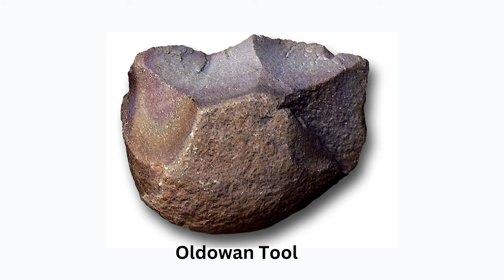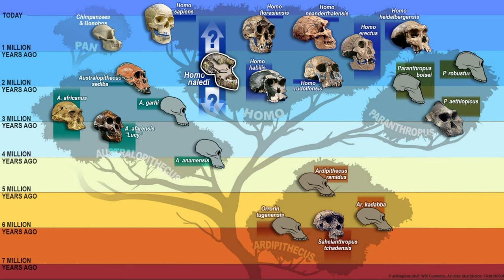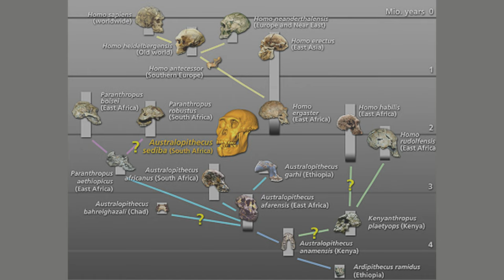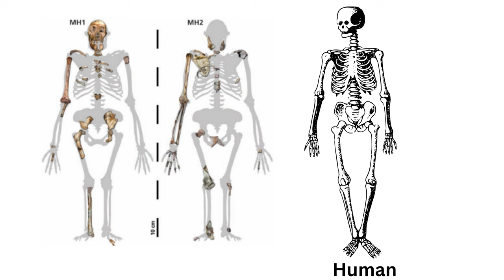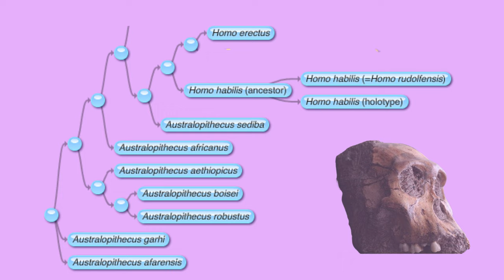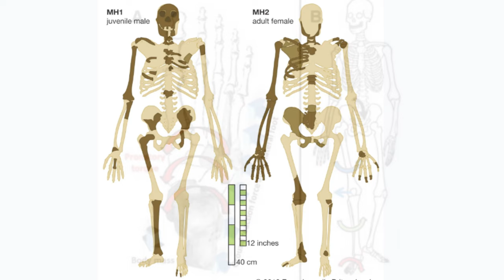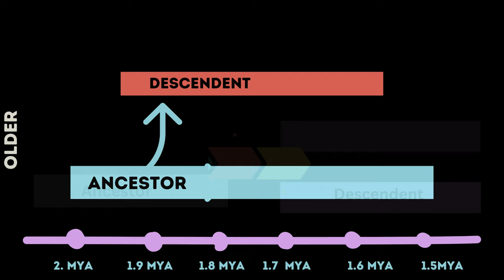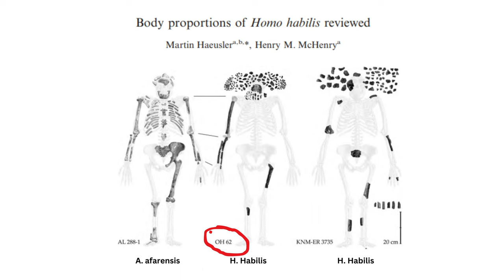Australopithecus Sediba: The Ancestor of Homo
Based on the latest findings, it remains uncertain how old the Homo genus is. There are several australopith species that could potentially be ancestors of Homo, but there is little agreement on which, if any, is the actual ancestor. The presence of similar features in late australopiths and early Homo, along with possible interbreeding between species, makes it currently impossible to identify the direct ancestor of Homo erectus.
Recent discoveries have challenged previous assumptions about Homo habilis and Homo erectus, suggesting a greater diversity within these early human species. Previously it was thought that homo erects was the earliest stone tool maker and out of Africa Migrant, however, the finding of ancient stone tools in Kenya and China questions the exclusivity of Homo in tool production and raises the possibility of earlier migrations by species like Homo habilis or even Australopithecus. These discoveries call for a more nuanced understanding of human evolution during this period.
Rather than clear-cut distinctions between species and their associated behaviors, it seems that many behaviors were shared among different species. Some species we considered less advanced may have engaged in activities previously attributed only to Homo, while some species we deemed more advanced may have lacked certain human characteristics.
Certain trends have been identified in the early Homo period. These include brain expansion, reduced facial features, smaller jaws and teeth, larger body size, and evidence of full terrestrial bipedalism. These traits are linked to a significant behavioral shift, emphasizing culture as a flexible strategy for adapting to the environment. This includes the use of stone tools, meat processing, fire utilization, prolonged childhood, cooperative child-rearing, and skilled foraging techniques. Cultural innovations and biological changes mutually influenced each other, shaping human evolution.
There are several australopith species that are considered potential ancestors of the Homo genus. However, paleoanthropologists use the term "ancestor" in different ways, leading to different interpretations. In the past, it was believed that there were only a few hominin species at any given time, with earlier species directly leading to later ones without coexistence or extinction. But now we understand that the fossil record is more complex.
The main question is whether any of the australpith species represent the morphological pattern of the Homo ancestor. Australopithecus Africanus, the first australopith discovered, was initially considered the most likely ancestor of Homo. However, the variability in the Australopithecus Africanus fossils and their similarity to both Paranthropus and Homo raised the possibility of multiple species within Australopithecus Africanus. Recent Phylogenetic analyses position Australopithecus africanus as basal to a clade that includes Homo and robust australopiths (Paranthropus).
The discovery of older hominin fossils at Laetoli and Hadar led to a reconsideration of hominin phylogeny. Australopithecus afarensis, a species that was suggested to be the direct ancestor of Homo, was proposed to belong to a different group than Australopithecus Africanus. Australopithecus afarensis exhibits a generalized form that could be ancestral to all later hominins, including both Homo and later australopiths. It is considered more primitive in appearance than Australopithecus Africanus.
Australopithecus Garhi is represented by a single partial cranium and is considered a potential ancestor of early Homo due to its location and time period.
Complicating matters, the proposal of the genus Kenyanthropus for a deformed skull found in Kenya, known as Kenyanthropus platyops, raised questions about the relationship between Homo rudolfensis and Kenyanthropus. However, this proposition did not gain widespread acceptance. The Australopithecine candidates in East Africa, such as Australopithecus afarensis and Australopithecus garhi, exhibited a trend of large molars seen in the Paranthropus genus.
The idea that the Homo genus originated in South Africa gained attention with the discovery of Australopithecus sediba. Sediba had some skull characteristics similar to early Homo species, suggesting it could be a link between Australopithecus and early Homo. It had a mix of primitive and advanced traits, distinguishing it from other species.
In terms of body size and limbs, Sediba resembled other australopiths but had some features similar to Homo, potentially making walking and running more efficient. Sediba had a small cranial capacity and specific skull features, suggesting it descended from Australopithecus africanus and had more similarities to Homo than other australopiths.